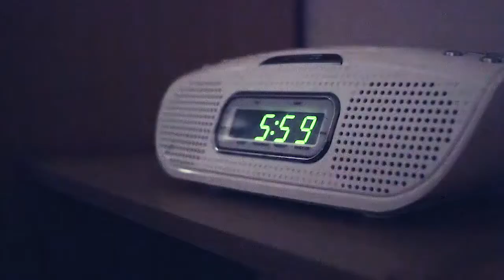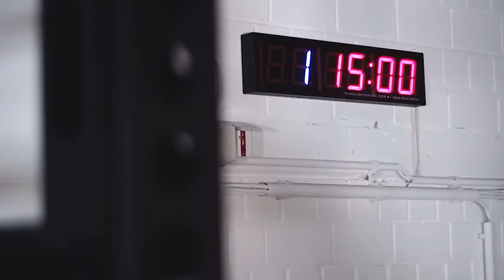BASIS CrossFit Karlsruhe - Join our Team!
Eine bessere Fitness?
Langfristig keine Rückenschmerzen mehr?
Deine Beweglichkeit verbessern oder einfach stärker werden?

Du entscheidest was Dir wichtig ist!

Du musst kein Profi-Sportler sein um von den Vorteilen einer individuellen und professionellen Planung zu profitieren!

Alle unsere Betreuungspakete sind für jedes Ziel individuell planbar.

Mehr Informationen dazu findest Du unter:
Want to do CrossFit? Join our Team CrossFit-Karlsruhe!

Wenn Du in Karlsruhe CrossFit machen willst bist Du bei der BASIS genau richtig! Trainiere in einer einzigartigen Atmosphäre und erlebe den Team-Spirit in der BASIS Karlsruhe!

Was ist CrossFit? CrossFit ist ein umfassendes Kraft- und Konditionstraining, das auf funktionellen Übungen basiert, die permanent variieren und mit hoher Intensität ausgeführt werden. Erlerne neue Techniken aus dem Gewichtheben, Turnen und verschiedenen Ausdauersportarten. So wird Dein Training effektiver und abwechslungsreicher. Kein Workout ist wie das Andere.